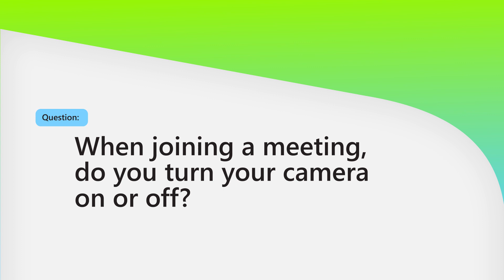Ask the Microsoft Teams team anything | Margie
If you’ve ever wanted to know more about how the MicrosoftTeams team uses Teams, now’s your chance. In this video, Product Marketing Manager Margie Strite reveals two personal Teams preferences: always being camera-on (with fun backgrounds) and taking advantage of being able to edit sent messages. Watch now.